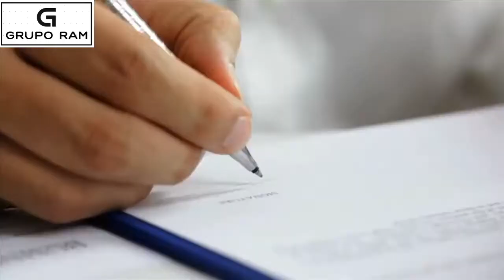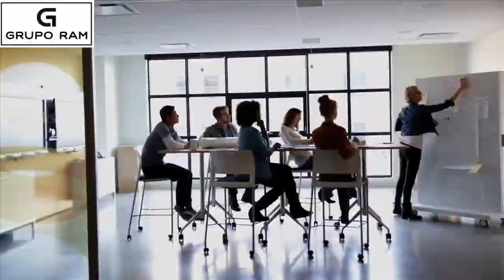que es flash mobile